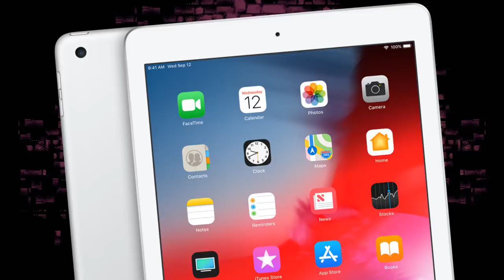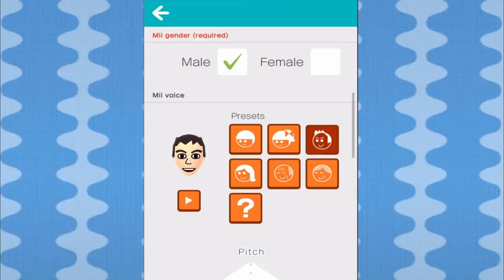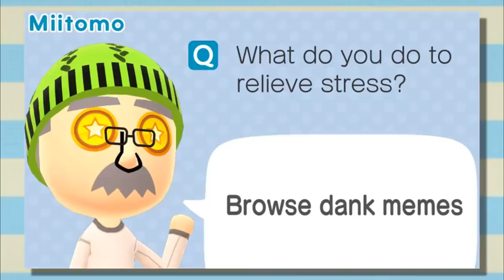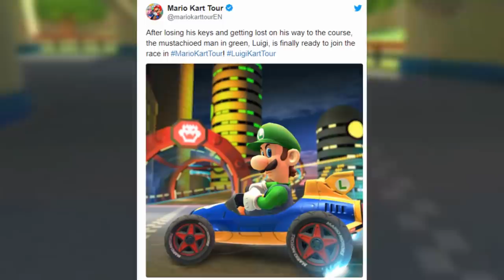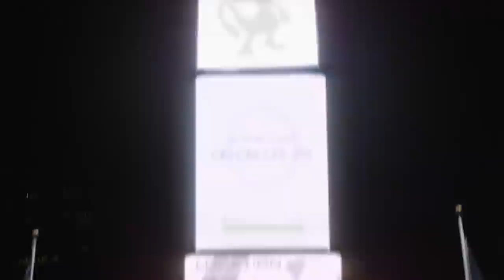Nintendo's WEIRD Mobile Games - ConnerTheWaffle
Nintendo on the go, but minus the switch
Intro: CosmicGem